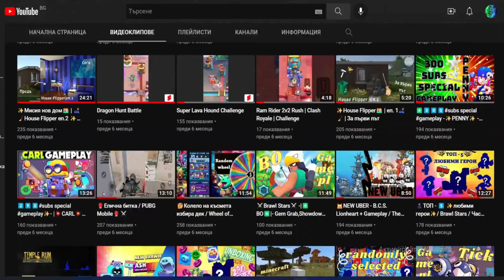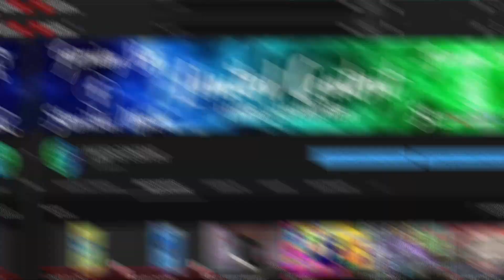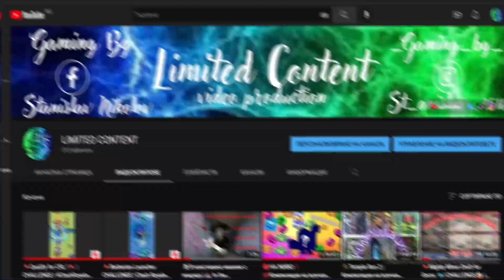⚔️Brawl Stars -| ❇️ SPROOUT ❇️ |- Mystery Mode❓, Gem Grab💎, Brawl Ball🏀, Heist💰,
♻️В това видео ще ви представя brawler-a SPROOUT. Ще видим как се справя в различните карти на играта.♻️⚔️Brawl Stars -| ❇️ SPROOUT ❇️ |- Mystery Mode❓, Gem Grab💎, Brawl Ball🏀, Heist💰,

♻️Описани на видеото по минути:

💲00:00-01:31 - Интро
💲01:31-03:19 - Mystery Mode
💲03:17-04:47 - Gem Grab
💲04:44-07:21 - Brawl Ball
💲07:19-09:56 - Heist
💲09:54-10:59 - Алтро